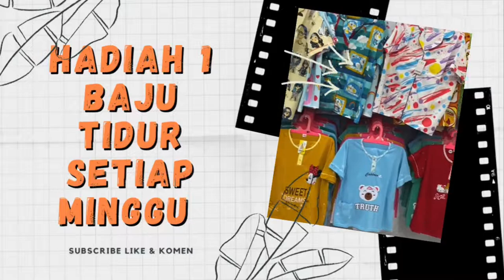JUAL BAJU ONLINE TRANSPARAN GAGAL FOCUS ,BAJU TIDUR WANITA ROMANTIS SEKSI MODEL TERBARU BAHAN TIPIS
Bagi yang mau belanja atau gabung menjadi reseller silahkan klik link di bawah ini